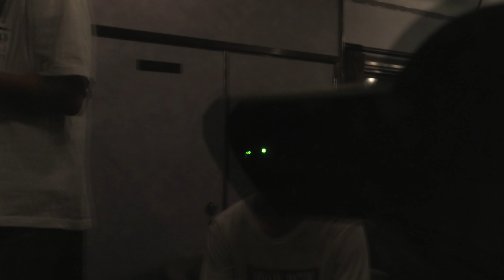645 2020/12/13撮影 サロンカーみずしま復路後面展望 山陽本線 和気～上郡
645 2020/12/13撮影 サロンカーみずしま復路後面展望 山陽本線 和気～上郡